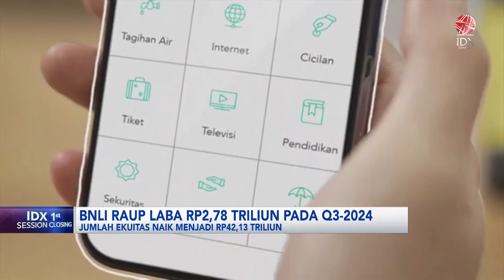BNLI Raup Laba Rp2,78 Triliun pada Kuartal III-2024 | IDX CHANNEL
PT Bank Permata Tbk (BNLI) membukukan laba bersih Rp2,78 triliun hingga kuartal III-2024. Angka tersebut naik 30,1 persen year on year (yoy) dibandingkan periode sebelumnya Rp2,1 triliun.